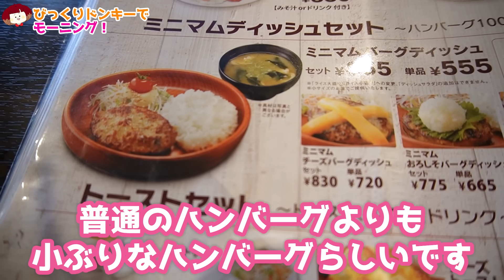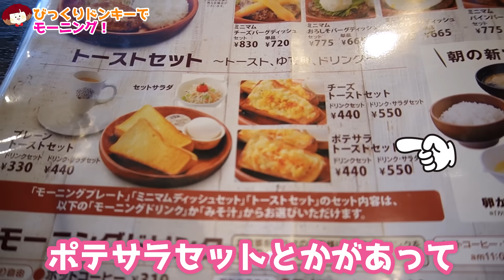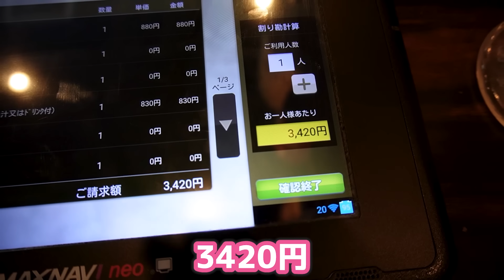【朝から爆食】噂のコスパ最強モーニングに行ったら食欲暴走した【びっくりドンキー】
次はたまごかけごはん食べたい🍚🥚
右の注文モニターにひたすら美味しそうな商品の映像が流れてくるから、食べながらガン見しまくってました🙄❗️

🍖今日の出演者🍖
🍳ドンキースペシャルブレックファスト（スクランブルエッグ）
880円

🍳ミニマムチーズバーグディッシュ
830円
トッピングチーズ（2本）
165円

🍳ポテサラトーストセット
440円

🍳ミニマムおろしそバーグディッシュ（単品）
665円

🍳チーズトースト
440円

週3回 日曜日・水曜日・金曜日 19:00投稿
体重123kg！ 華城ここあの『ここちゅぅぶ』

華城ここあのアカウント

まで!

ここちゅーぶ
ここちゅうぶ
ココチューブ
ここチューブ
華城ここあ
はなしろここあ
ハナシロココア
mukbang
japanese mukbangs